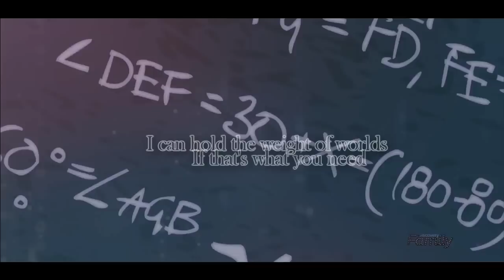Sci Twi // Only Human [EqG]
SciTwi MV because she's adorkable ~

Equestria Girls: Frienship Games